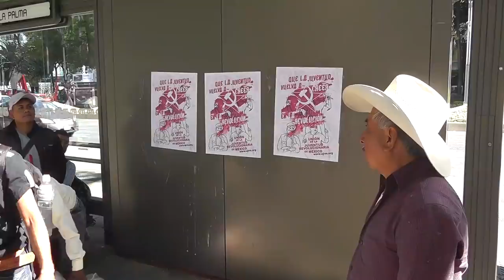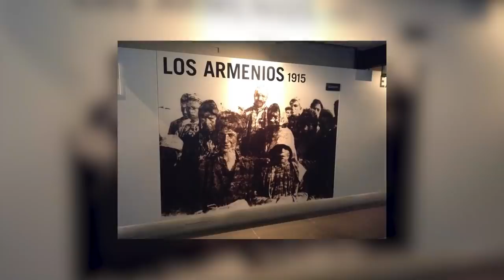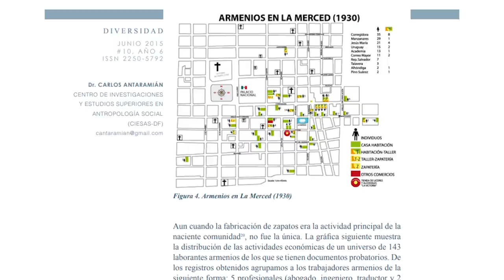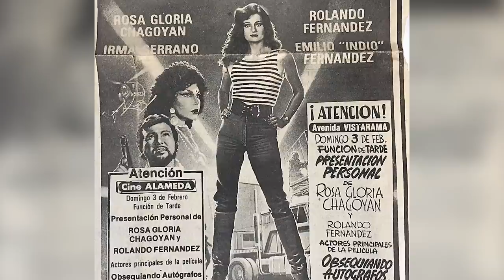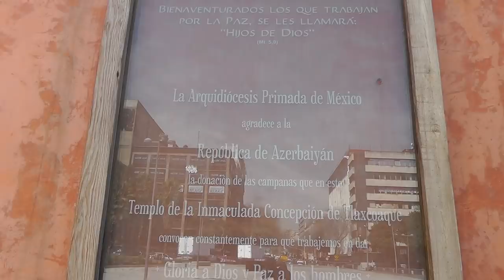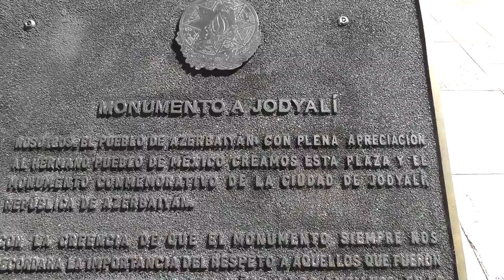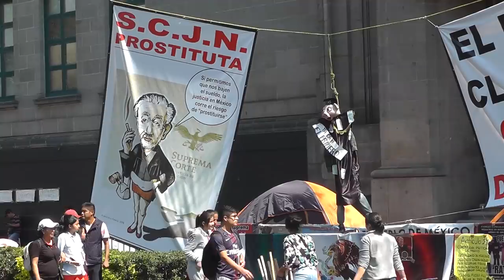Мексиканцы снесли памятник азербайджанскому диктатору?